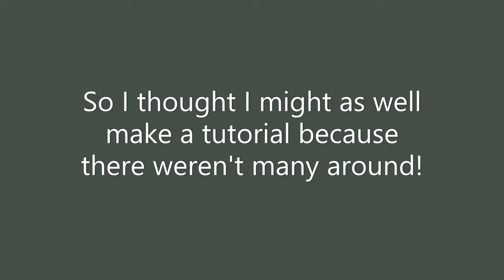How to get a dog or cat in horse valley!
Credits too: StarleyPlayzz for the tutorial that I followed!